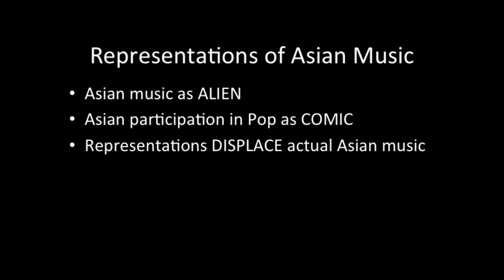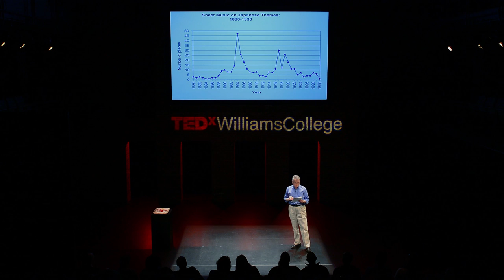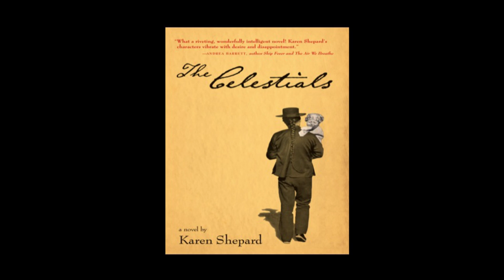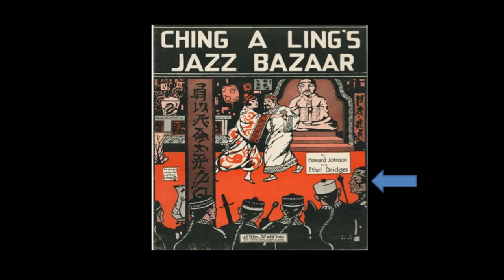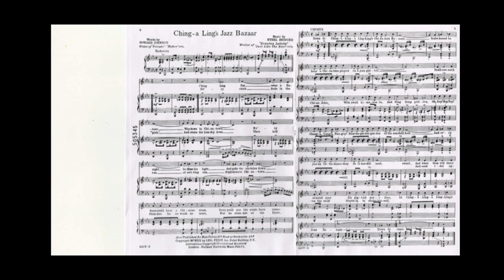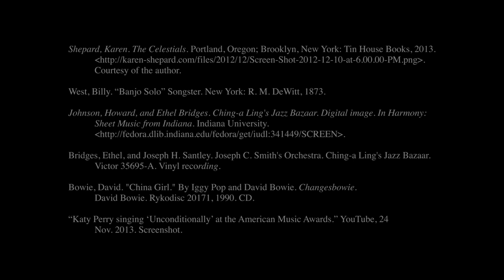Pop Orientalism -- Tin Pan Alley to Taiwan Today: W. Anthony Sheppard at TEDxWilliamsCollege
Tony Sheppard is a professor of music at Williams College. His research encompasses 20th- and 21st-century opera and music theater, film music, vocal timbre, cross-cultural influence and exoticism, and American art and popular music history. He has written a book on ritualized performance in modernist music theater and a forthcoming book on Japan in the American musical imagination. His work has been featured in The New York Times and on PBS and has been supported by grants from the National Endowment for the Humanities, the American Philosophical Society, and the Institute for Advanced Study in Princeton, N.J. He has lectured for the Metropolitan Opera Guild, at major universities, and at the Library of Congress. He is editor-in-chief of The Journal of the American Musicological Society and has served as director-at-large of the American Musicological Society. At Williams he teaches courses in 20th-century music, opera, popular music, and Asian music. He earned his B.A. at Amherst College and his M.F.A. and Ph.D. at Princeton University.